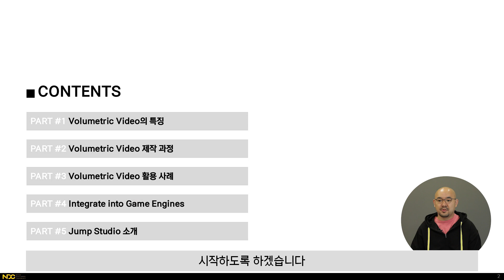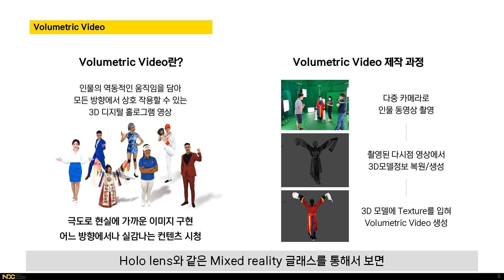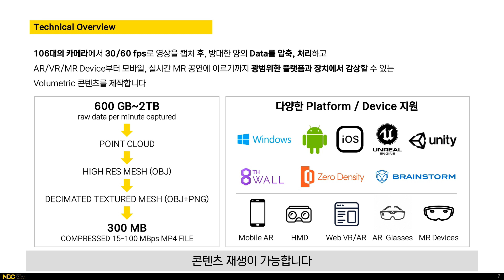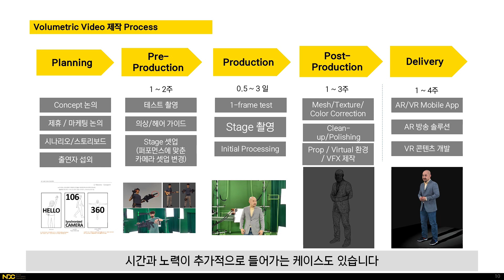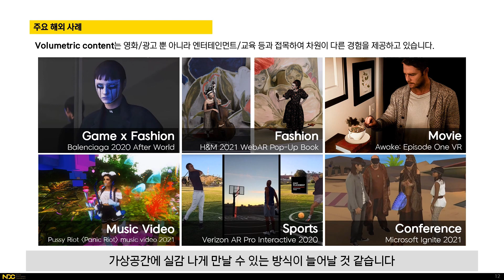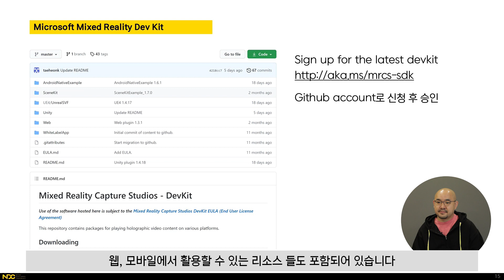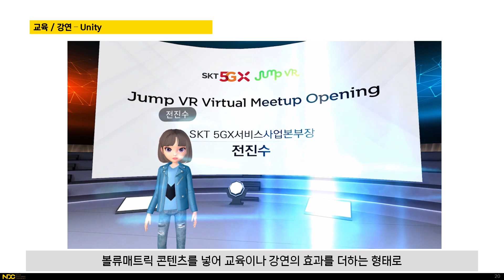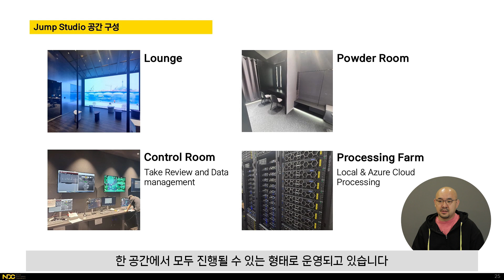[NDC21-프로덕션&운영] 초실감 미디어 콘텐츠, Volumetric Video 콘텐츠 소개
↓ 아래를 펼쳐, 세션 상세정보를 확인하세요!

● 발표분야: 프로덕션&운영
● 발표자: SK텔레콤 백승윤
● 권장 대상: 콘텐츠 기획자